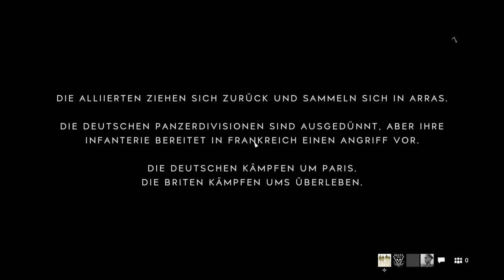Battlefield™ V Panzerschlacht 002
Unboxing Equipment:
Insta360 Actioncam:
Rollei Hear Me Pro Mikrofon:
Gaming Equipment:
Maus Roccat Kone: